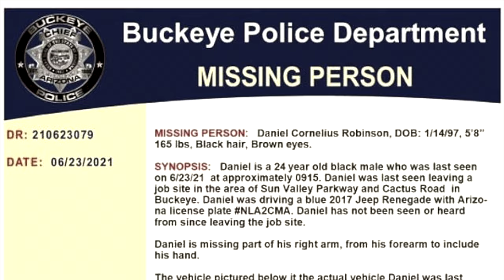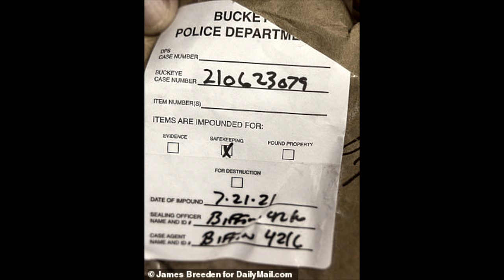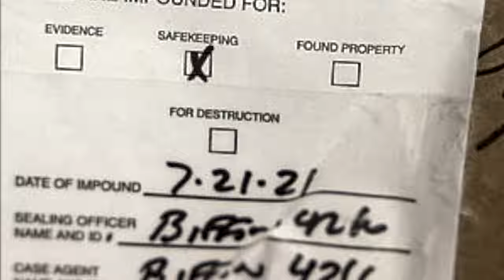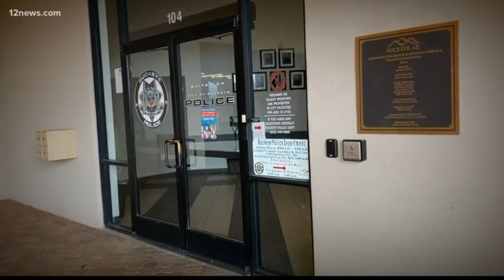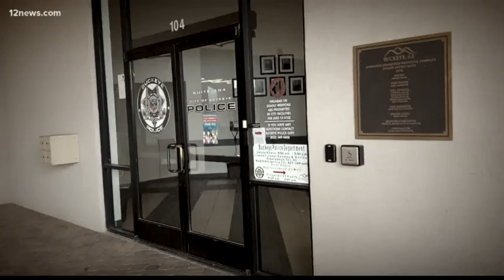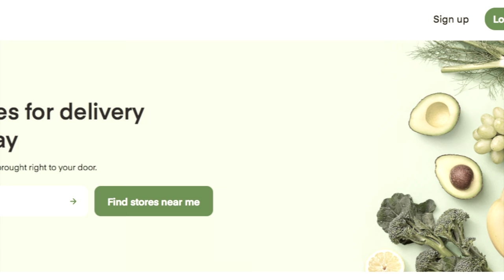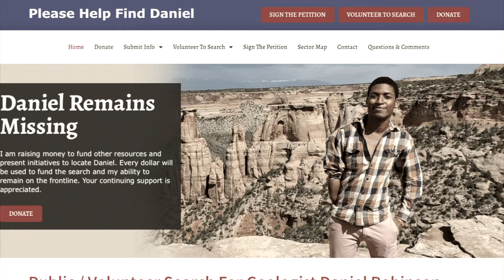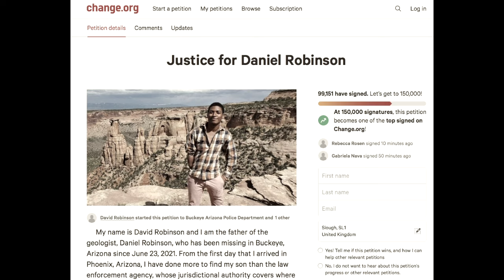Mystery in the Desert: The disappearance of Daniel Robinson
In this video we take a look at Daniel Robinson, the 24 year old geologist who disappeared from his Arizona worksite on June 23, 2021. A month later his vehicle was recovered just 4 miles away from the worksite. The vehicle was crashed and abandoned but there was no sign of Daniel.